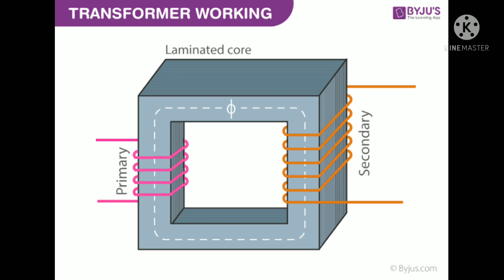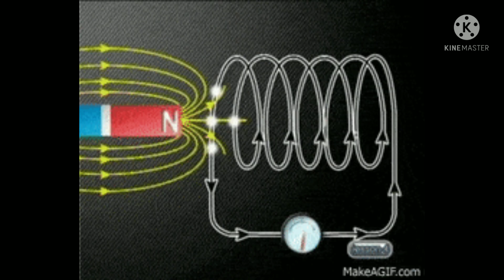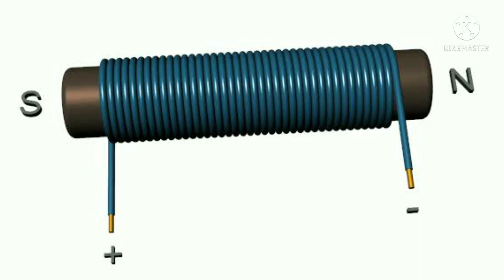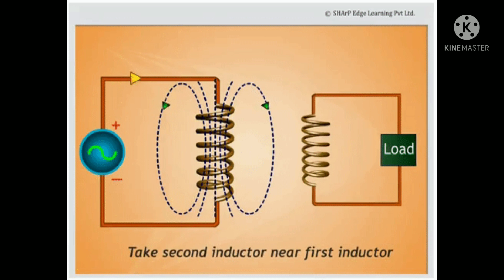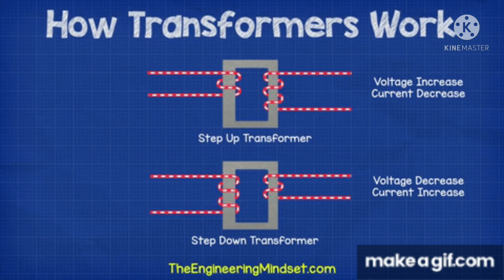Transformer எப்படி வேலை செய்கிறது? transformer working Explained in tamil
what is transformer
how transformer work
transformer working
transformer construction
transformer principle
transformer velai saium vitham in tamil
transformer yauvaru velai saigirathu in tamil
basci concept of transformer
basic working concept of transformer
what is transformer in tamil
transformer working in tamil
what is step up,what is step down
step up and step transformer in tamil
difference between step up and step down transformer
flux
electri flux
EMF
core
iron core
 laminated steel,
primary winding, secondary winding,electro magnet